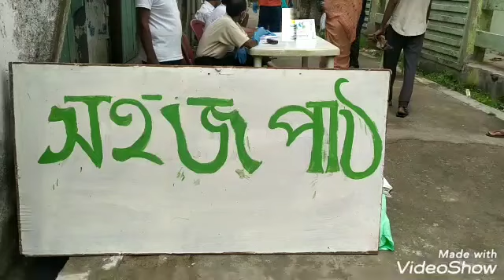আগরপাড়া মহাজাতি নগরের সাধারণ মানুষের পাশে "সহজ পাঠ"